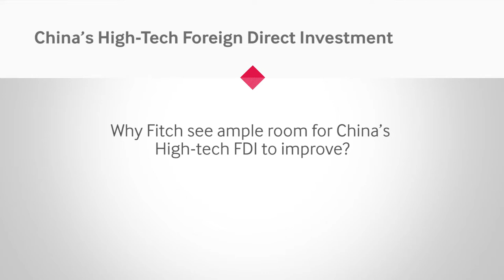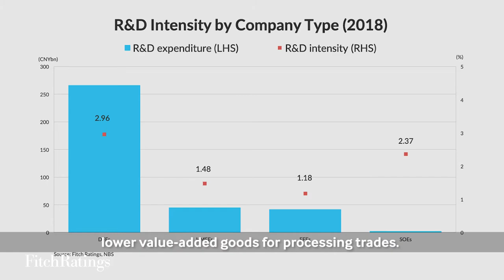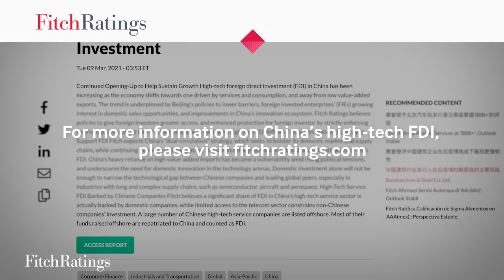China’s High-Tech Foreign Direct Investment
Flora Zhu, a Director in the China Research Initiative team, discuss key findings in China’s High-Tech FDI.